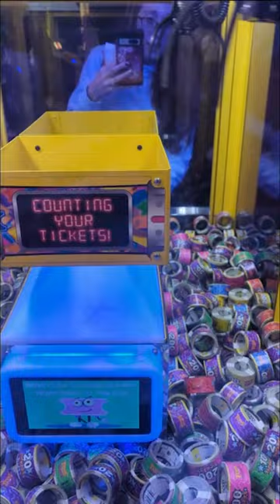JANKY Tons of Tickets Machine! Can we get anything?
This poor machine sounds AWFUL! I've played it around a dozen times... it usually lifts the claw too high before it closes... but I finally got something! Y'all, let's pray this thing gets some maintenance soon XD